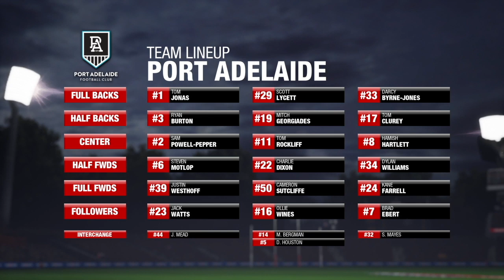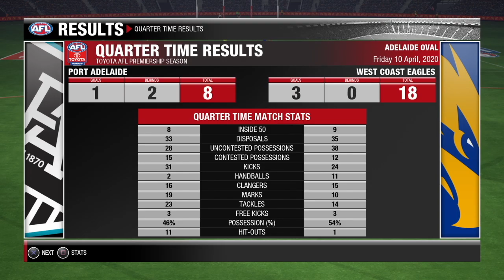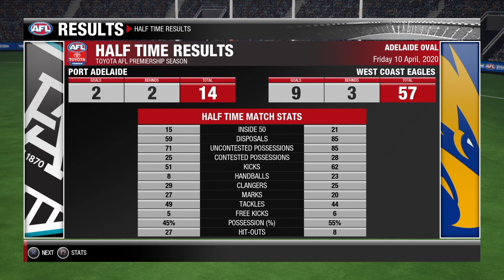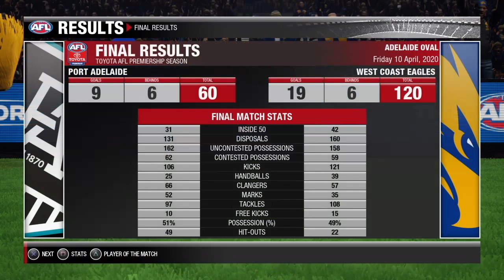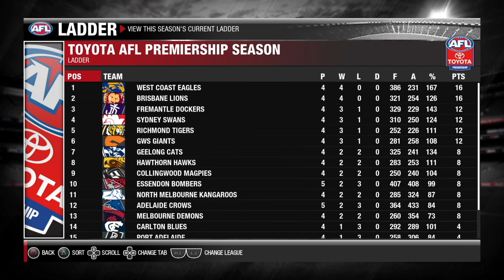AFL Evolution 2 Career Ep #5: TAKING ON THE POWER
The undefeated West Coast Eagles travel to Adelaide Oval to take on Port Adelaide.